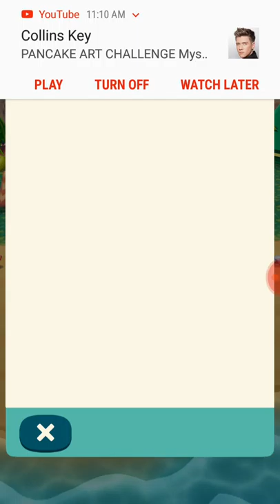Animal Crossing: Pocket Camp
SOOOO SORRY IT ENDED ABRUPTLY THE APP STOPPED